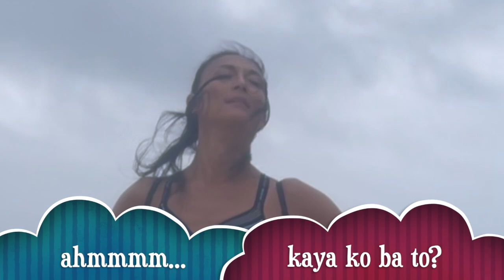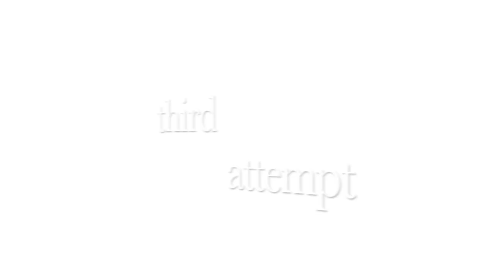BB travels to Siargao 3 / nag try ako mag surfing sa Santa FE / Kaya ko ba to?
Welcome to BB travel vloG #3: Magsurfing muna tayo sa Santa FE.

When in Siargao, one of the best places to stay is in…
EPBliss Resort Siargao
P-2 Sitio Lisub, Brgy. Malinao
General Luna

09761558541, 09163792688 and look for Sophia

Thank you for enjoying my YouTube/BBGandanghariOFFICIAL Channel.